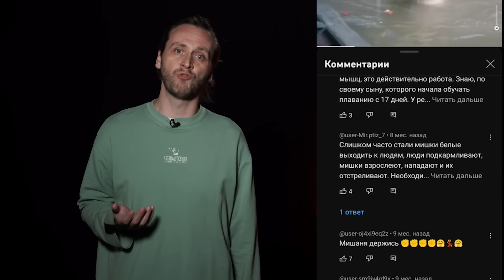Диксон умер | Самый любимый в России медведь скончался во сне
В Московском зоопарке скончался белый медведь Диксон, которого год назад спасли в одноименном поселке. Как сообщила директор зоопарка Светлана Акулова, мишка умер во сне от острой сердечной недостаточности.